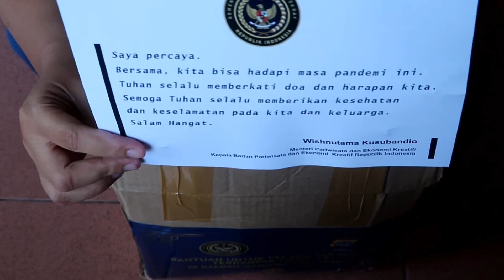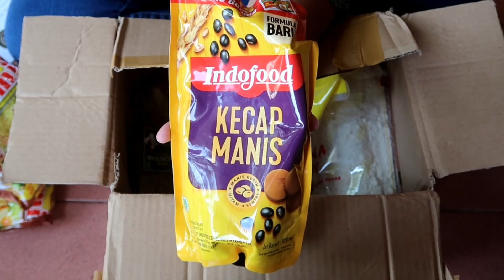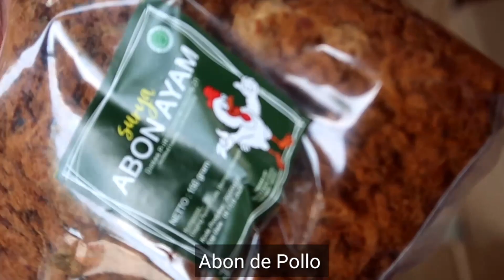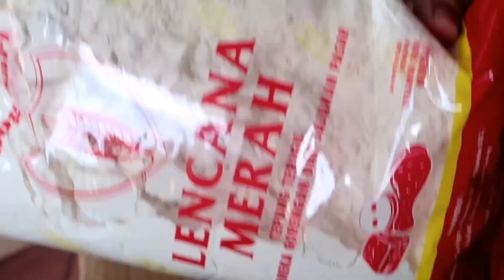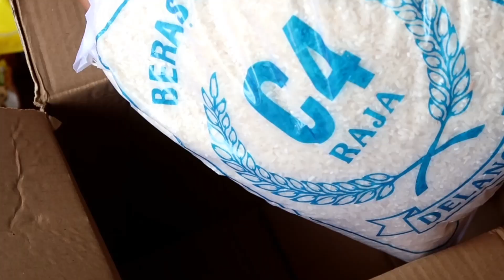Recogiendo la ayuda del gobierno + ¿Qué hay en el Paquete de Alimentos del Gobierno de Indonesia?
Es mi experiencia cuando recogí paquete de alimentos del gobierno. En este vídeo voy a hacer unboxing paquete de alimentos también.